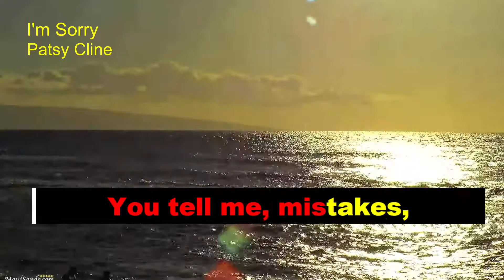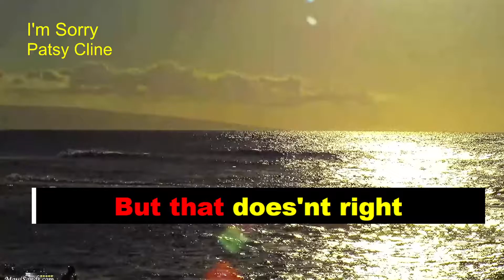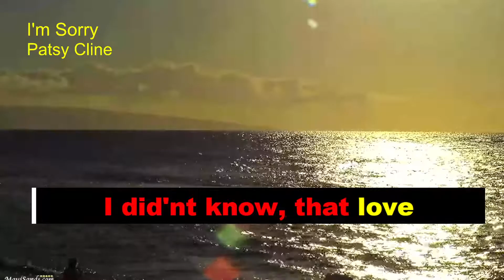I'm Sorry PATSY CLINE karaoke version